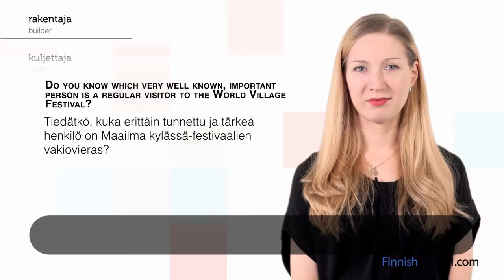Finnish Holidays - World Village Festival - Maailma kylässä-festivaali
With this video you will improve your Finnish skills.
↓Check how below↓
If you don't understand much Finnish and want to be able to understand and speak it, this video is made for you because it will get you to improve your Finnish skills!
FinnishPod101 is here to help you progress in your Finnish study.
This is THE place to start if you want to learn Finnish, and improve both your listening and speaking skills.